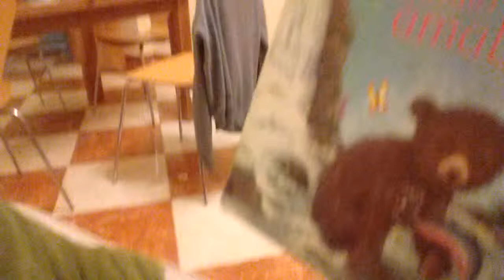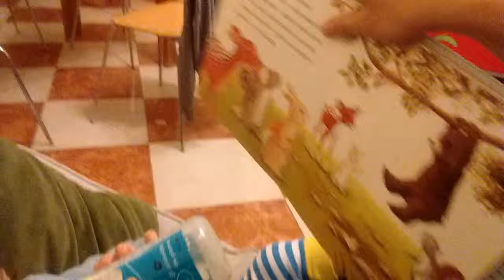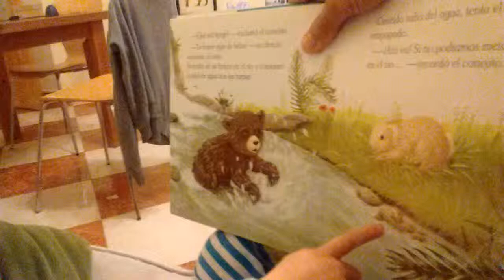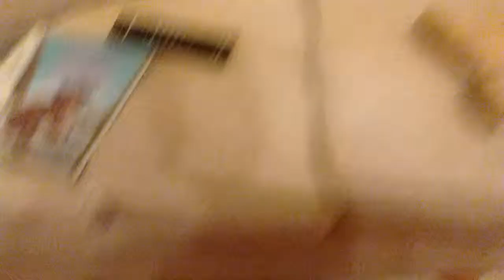El oso tras la cortina y la galleta redonda